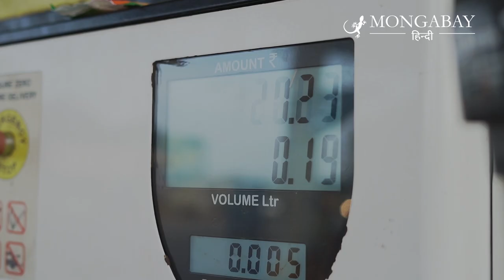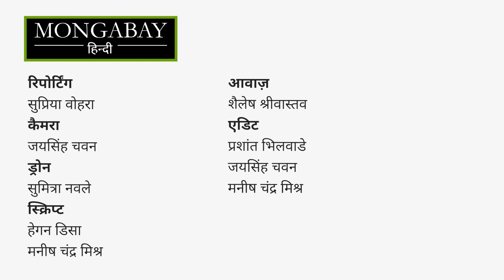सूखे के कारण पलायन को मजबूर मराठवाडा के किसान [Water migrants of Maharashtra | Sugarcane farming]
हर साल गन्ने की कटाई के समय महाराष्ट्र के सूखा-प्रभावित इलाका मराठवाड़ा के हजारों मजदूर गन्ना काटने के लिए राज्य के भीतर पलायन करते हैं। वे कम वेतन और खराब कामकाजी परिस्थितियों में काम करते हैं।

गन्ने की खेती में पानी की अधिक खपत होती है। इसके अलावा, भारत इस क्षेत्र में गन्ने से अपने इथेनॉल उत्पादन को बढ़ावा देने का इच्छुक है। इस प्रक्रिया में गन्ने की खेती के अलावा बड़ी मात्रा में पानी की आवश्यकता होती है। पानी की कमी वाले क्षेत्र में, यह प्राकृतिक संसाधनों पर और दबाव डाल सकता है।